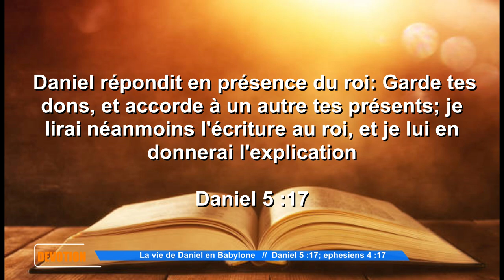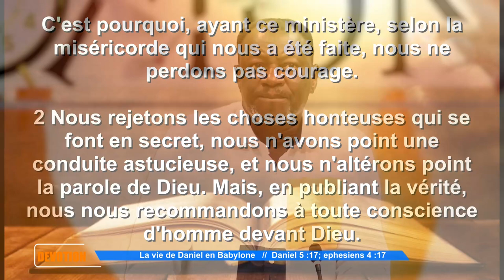LA VIE DE DANIEL EN BABYLONE || Evg ADJALITE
DÉVOTION MATINALE
Adoration, Prédication, Prière